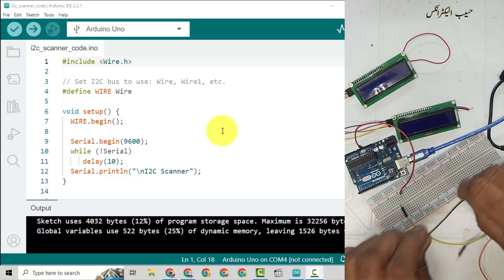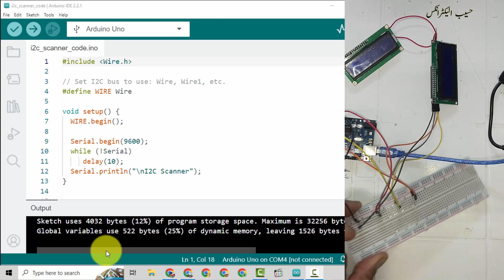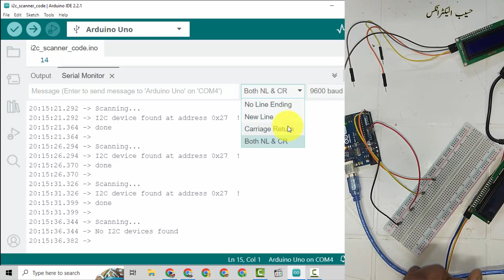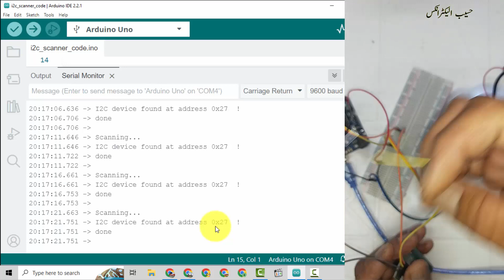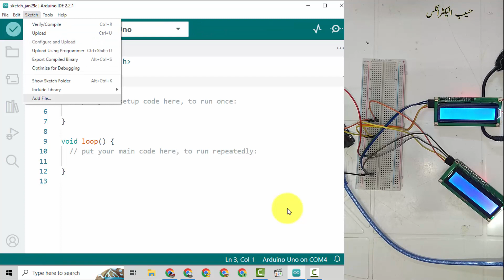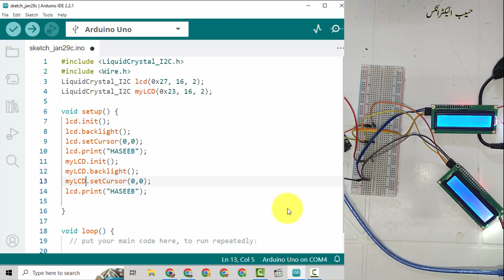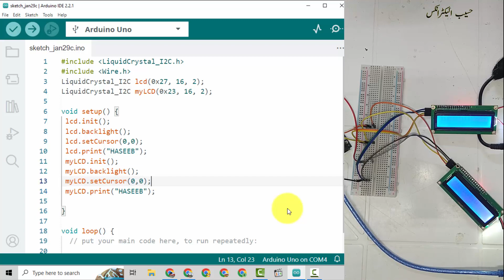{706} How to connect multiple LCDs with Arduino UNO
In this video number {706} How to connect multiple LCDs with Arduino UNO. i demonstrated how to find i2c module address and configure multiple LCDs with arduino